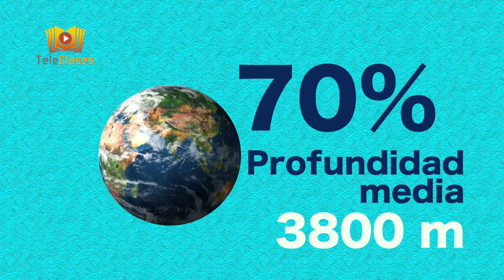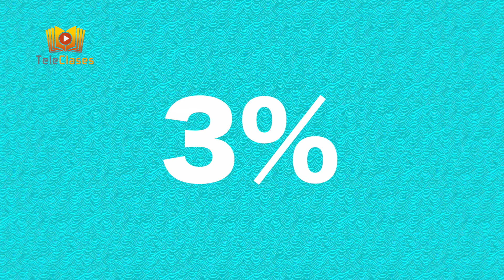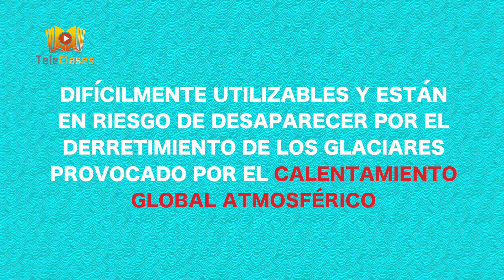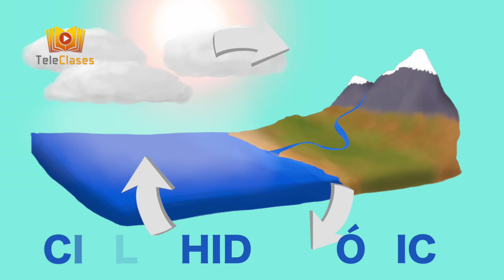7ºBÁSICO/HISTORIA - Hidrosfera, ciclo del agua